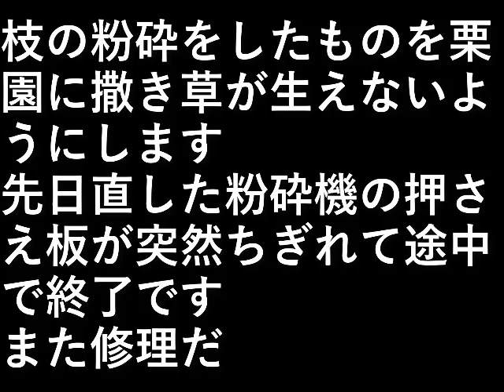木の粉砕２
枝の粉砕をしたものを
栗園に撒き草が生えないようにします。

先日直した粉砕機の押さえ板が
突然ちぎれて途中で終了です。

また修理だ。

設備屋の適当田舎暮らし